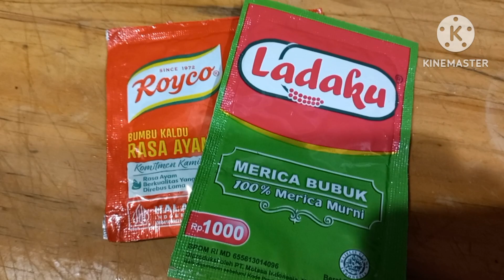Resep Tahu Walik‼️Crispy di Luar, Lembut di Dalam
Bahan bahannya:
-10buahTahu Pong/Sumedang/tahu apa saja
-100rg Tepung sagu/tapioka
-Garem,Penyedaprasa,Lada secukupnya
-3siung Bawang Putih
-100ml Air Panas mendidih
Selamat mencoba.